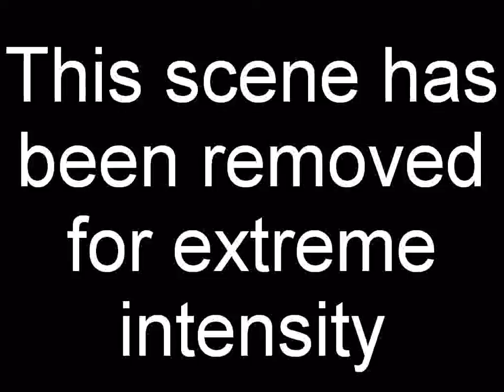STUART PETTY - Stuck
"Man, I don't think we'll ever get that down..."